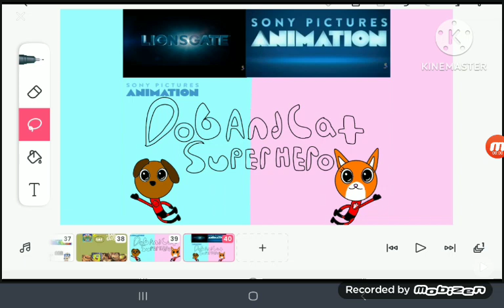LIONSGATE/SONY pictures animated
Dog And Cat Superhero (2026)